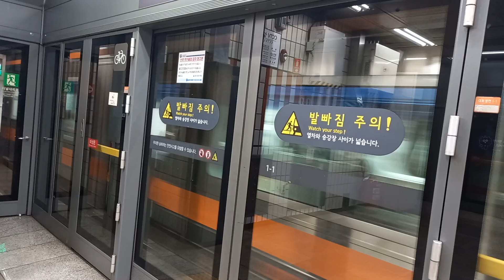3호선 을지로3가 (신한카드)역 대화행 발차 영상 (1차분 302편성 VVVF)